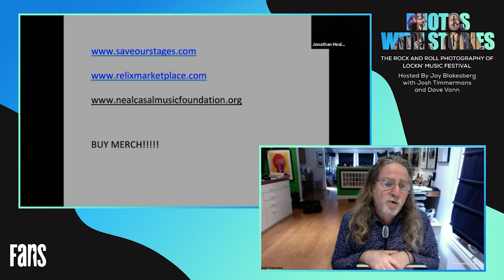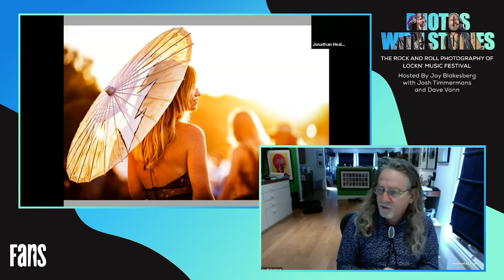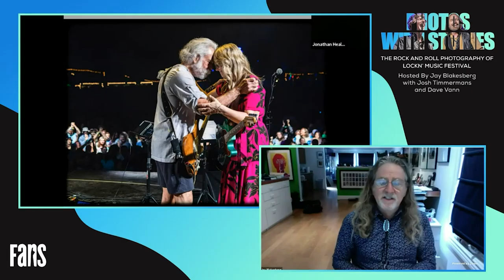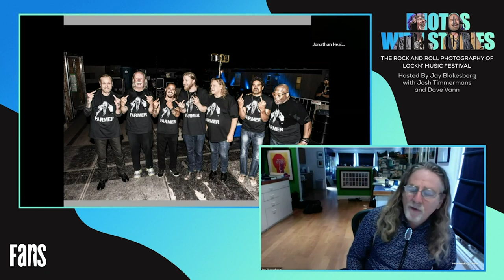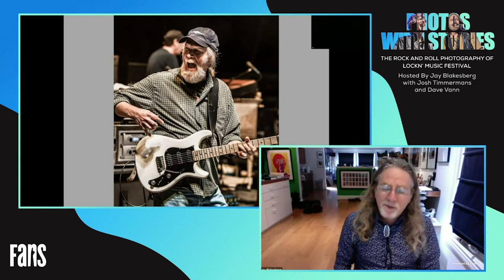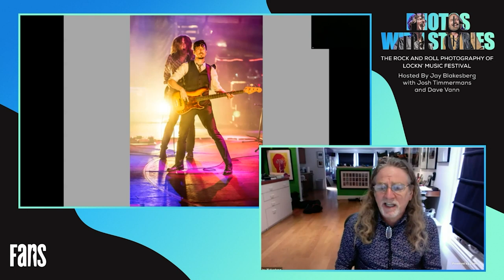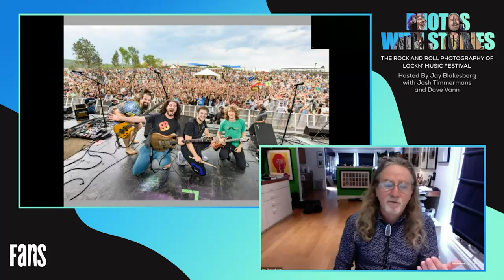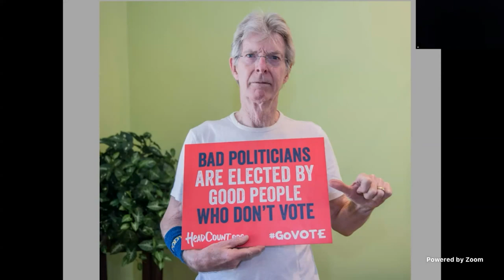LOCKN' Photography Stories with Jay Blakesberg, Dave Vann & Josh Timmermans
You're watching Photos with Stories, The Rock and Roll Photography of LOCKN’ Music Festival, Hosted by Jay Blakesberg.. Photo presentation and live Q&A with LOCKN' photographers Dave Vann and Josh Timmermans.